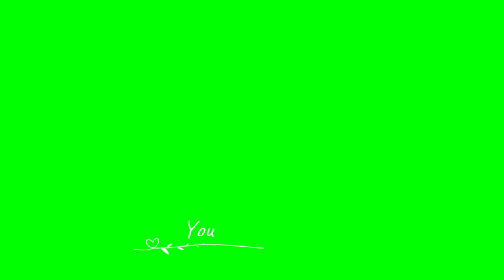Top 20 Lower Third | Lower third green screen HD 2023 | No Copyright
In this channel  you will watch the latest news in funny and entertaining way and we will  also  dubbing  of different dramas and politicians speech . In addition we will inform you about the results of the students and also we will update about new and upcoming jobs.
These  video content can be watched all type of people kids,youngsters and old